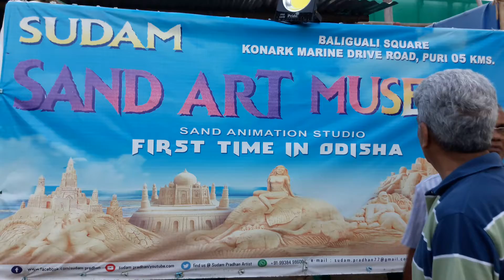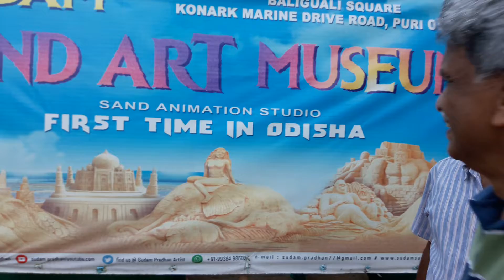Sudam sand art museum visitor vews at Puri Konark Marine Drive road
Namaskar

Sudam Sand Art Museum First Time In Odisha

Inaugurated by

Sri Maheswar Mohanty

Hon’ble Minister,Revenue &Disaster  Management, Govt.of Odisha.

Padma Vibhushan Dr Raghunath Mahapatra

Sri Aravind Agrawal,IAS, District Magistrate, Collector, Puri

Dr.Sarthak Sarangi,IPS,Superintendent of Police ,Puri

Dr.Uddhab Charana Majhi, OAS(S) P.D DRDA,Puri

Sri Madhusudan Das, OAS(SB)Sub-Collector, Puri

Sri Bijaya Kumar Jena, Asst.Director,Dept.of Tourism ,Puri

Sudam Sand Art Mesuem

I deem It a privilege to inform you that a Sudam Sand Art Museum and Sand Animation Studio has been set up at Baliguali Square on Konark Marine Drive Road,Puri.

Founder

Mr Sudam Pradhan is a youth of the soil and young and enthusiastic sand Artist,Who has crossed several mile stones in the field of international sand art. He has won many award Nationally as well as Internationally.

First Time in Odisha Sudam Sand Art Museum and Sand Animation studio at Puri sand art is very popular form of art in the world. This is a remarkable museum as sand sand sculpture is a  temporary creation on beaches hear the sculpture Permanente  elegant are designed to be protected from element of nature. Sudam has to work from down to duck for two  month to complete the entire museum. the only materiel used has been sand, water  and little bit of  glue. more than 100 track load of rebar sand went to building this museum. Insecticides are used to prevent insects from making crevices in the sculpture.

THE MUSEUM

Spread  over  half acre aerie  this museum exhibits.

Hear the sand sculpture are totally standing   and you can also see everyday

different theme of  sand sculpture like 20 feet Lord Budha ,22 feet Castle, Taj

Mahal , Konark Sun Temple, Dolphin, Gandhi ji, Funny Sand Sculpture for children, Avengers like Hulk, Captain America , Spiderman .and Jungle Beauty sitting on the elephant and Many more…..

In this Sudam Sand Art Museum we presented another special attraction SAND ANIMATION STUDIO which is 1st time in India.

Sand Animation as usually watching on Reality show in Television, but here we are present everyday Sand Animation live performance and here we gave the sand art traning, sand Anination, sand painting, vegetables caving , fine art short term corse long  term corse, So I assured it will be a spot for tourist attraction.

Sudam Pradhan

 (International Sand Artist and Founder of Sudam Sand Art Museum)

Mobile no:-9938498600